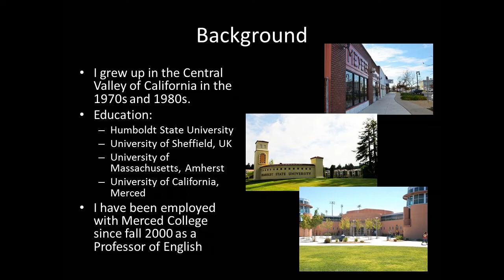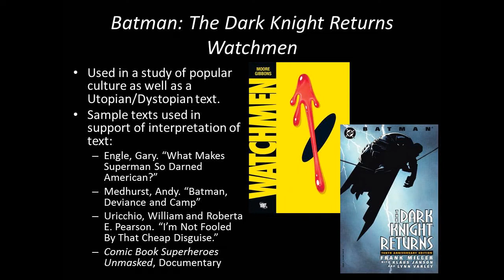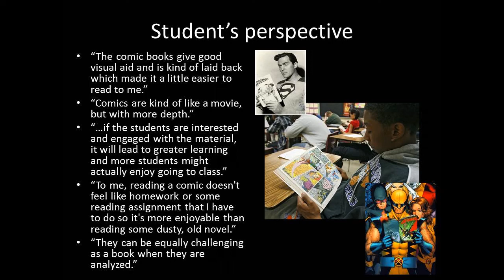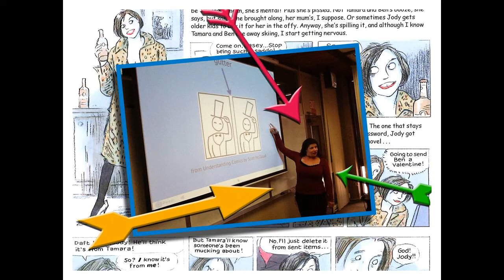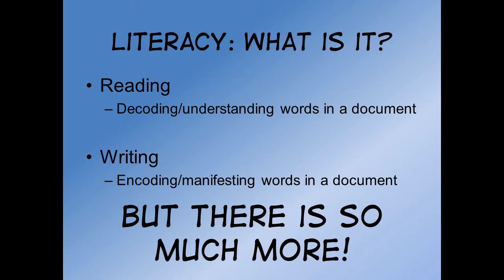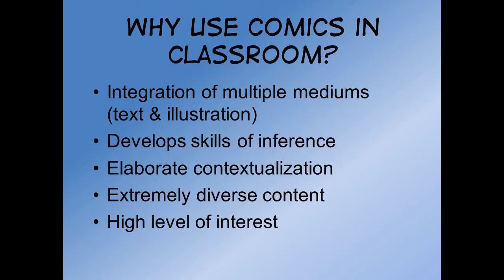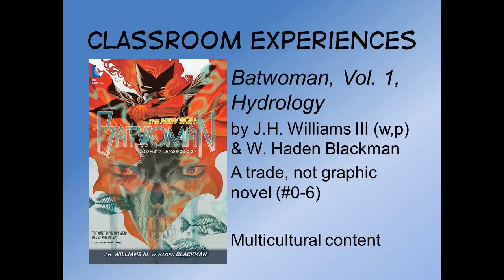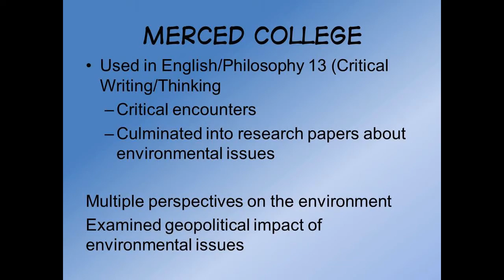Comics in Higher Education with John Bultena at Stockton-Con 2014 August 9th, 2014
Comics in Education Panel at Stockton-Con 2014.

Presentation and discussion of using comics and graphic narratives as instructional tools in higher education, focusing on pedagogical advantages, literacy, and approaches. Brief presentations by Michael Barba (Merced College) and Morgan Rose Pershing (Santa Clara City Library). Moderated by John Bultena (Merritt Writing Program, University of California Merced)

Video taken by Kirstyn H.